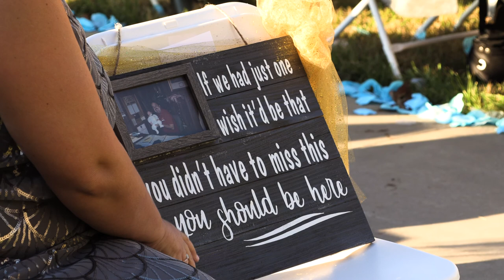MICHAEL AND EMILY A WEDDING AT THE CARRIAGE HOUSE IN BEAUTIFUL EAST TENNESSEE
A ROMANTIC FALL WEDDING AT THE BREATHTAKING CARRIAGE HOUSE..